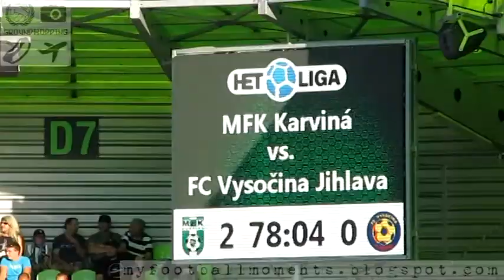MFK Karvina - FC Vysocina Jihlava 29.07.2017 (2-0) 1-Poziom-Czechy